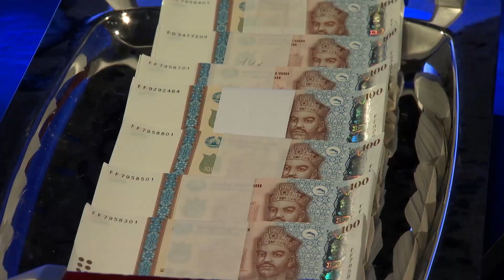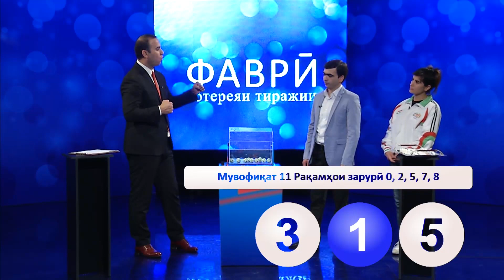ДИЛШОДИ ФАЙЗУЛЛО 2020/СУХБАТ ДАР САФЕДДАРА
Аввалин сухбат бо яке аз сарояндахои махбуби кишвар Дилшоди Файйзулло дар соли 2020, дар Сафеддара.